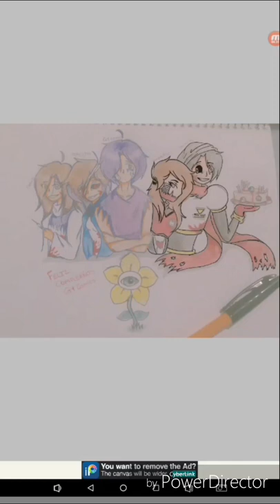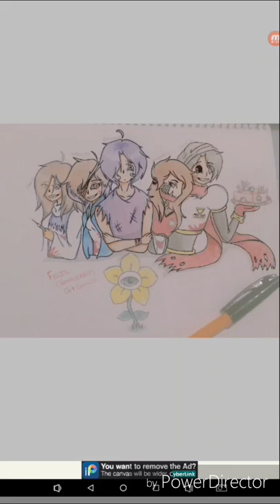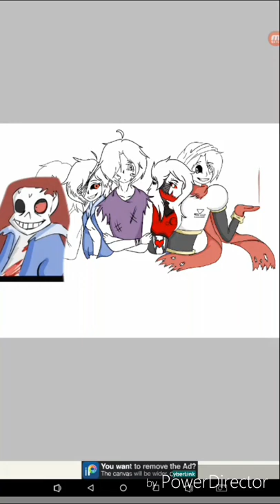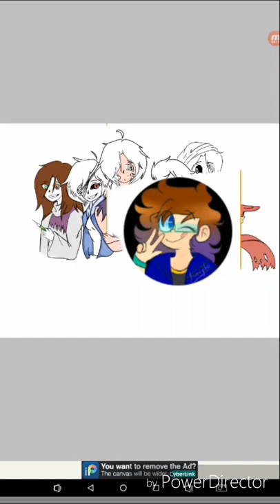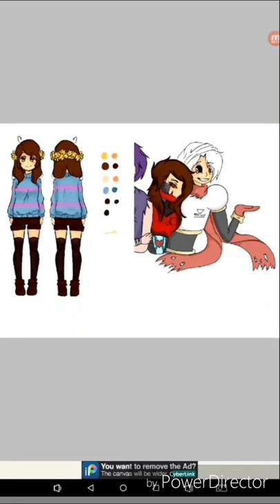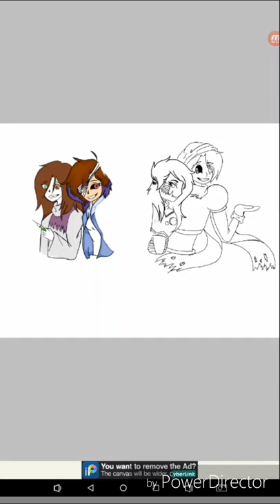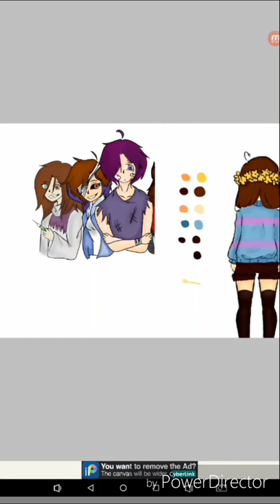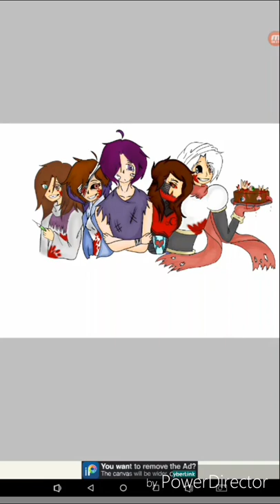Horrortale SpeedPaint :G4Comics B-day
:'3 un cosito atrasado para nuestro querido pelomorado donde agregue a algunas personas más.